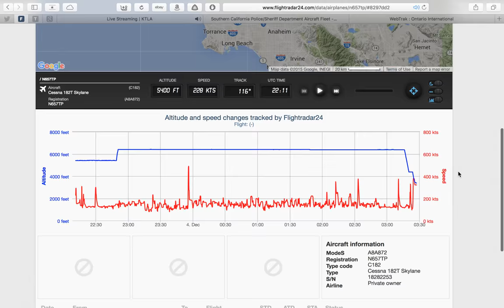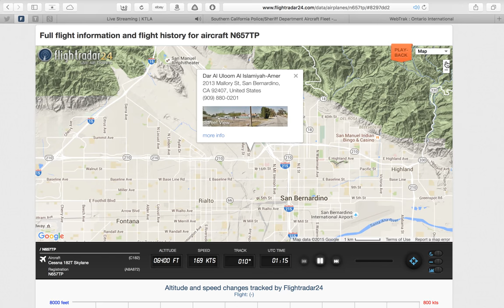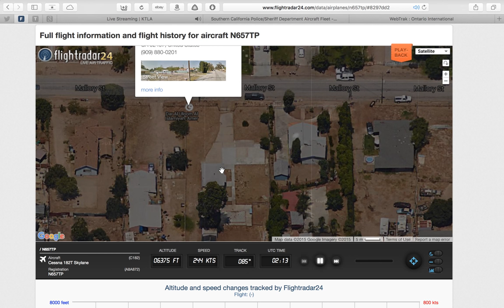FBI Surveillance in Vicinity of San Bernardino Mosque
Compiled by Eric Rosenwald
EricRosenwaldPhotography.com

an open-source flight tracker.

An FBI ISR (intelligence, surveillance, reconnaissance) aircraft (N657TP) registered to PXW services (a fake company) circled the vicinity of a San Bernardino mosque (Dar Al Uloom Al Islamiyah of America), the day after the December 2, 2015 deadly terrorist attack in the same city. Similar surveillance missions were conducted the next day, including a flight by another FBI aircraft with registration number N404KR.

On each mission the aircraft loitered over the area for approximately 4 hours.

"Syed Rizwan Farook -- who along with his wife, Tashfeen Malik, carried out the San Bernardino shooting massacre -- apparently was radicalized and in touch with people being investigated by the FBI for international terrorism, law enforcement officials said Thursday.

Farook's apparent radicalization contributed to his role in the mass shooting of 14 people Wednesday during a holiday party for the San Bernardino County health department, where Farook worked, sources said. The names of the victims were released Thursday evening.

Still, the radicalization wasn't necessarily the only driver behind the carnage, as workplace grievances might have also played a role. President Barack Obama hinted as much Thursday when he said that the attackers may have had "mixed motives."

David Bowditch, assistant director in charge of the FBI's Los Angeles office, told reporters Thursday that Farook had traveled to Pakistan.

And two government officials said no red flags were raised when he'd gone to Saudi Arabia for several weeks in 2013 on the Hajj, the annual pilgrimage to Mecca that Muslims are required to take at least once in their lifetime. It was during this trip that he met Malik, a native of Pakistan who came to the United States in July 2014 on a "fiancée visa" and later became a lawful permanent resident.

Saudi and U.S. officials said records show Farook also was in Saudi Arabia in July 2014. He was there for nine days, a Saudi official said. A U.S. official described the 2014 trip as Farook's "last recorded" trip to the country.

Officials had previously said neither Farook and Malik were known to the FBI or on a list of potentially radicalized people. Nor had they had any known interactions with police until Wednesday.

Yet Farook himself had talked by phone and on social media with more than one person being investigated for terrorism, law enforcement officials said."